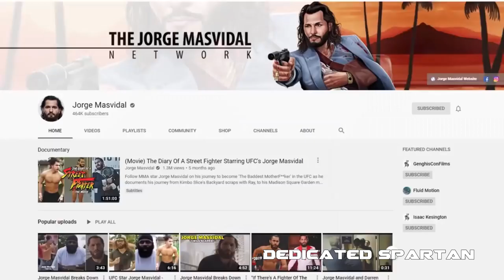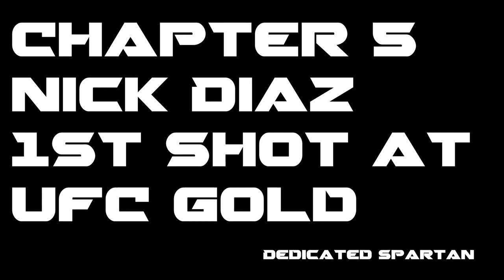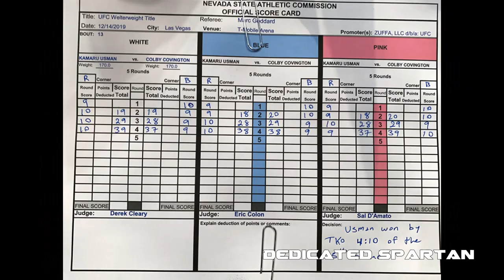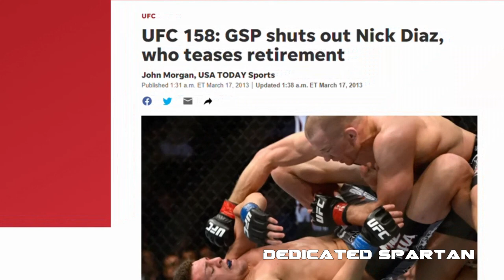Nick Diaz and Colby Covington | UFC Fighter Documentary | Nick Diaz 2021 UFC 272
There have been many fighters who stepped inside the cage, each one of them has there own story, there on triumphs and their own challenges.
Sometimes 2 fighters, who appear to have no similarity at 1st glance, are more similar than one may think.
Colby Covington and nick Diaz are two such fighters.
Get the popcorn for this one folks as we explore the relationship between these two fighters.

The Relationship between Nick Diaz and Colby Covington | UFC Fighter Documentary | Nick Diaz 2021

Chapters
00:00 intro
01:16 Nick's origins
04:30 Colby's Origins
08:42 The Chaos is born
09:20 the real Nick Diaz and Colby Covington
11:38 The Rise of Jorge Masvidal
17:59 The rise of Nate Diaz
22:01 Nick's 1st shot at UFC gold
22:19 Paul Daley vs Nick Diaz
27:58 Colby's 1st shot at Usman
31:37 another shot at UFC Gold
35:18 the conclusion

Chapters I left out of the video
Nate Diaz vs Jorge Masvidal